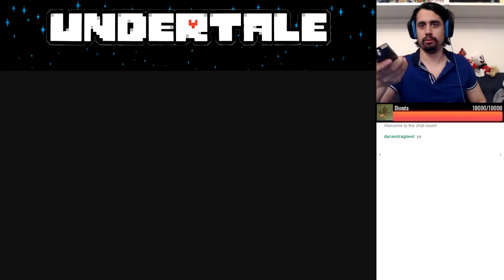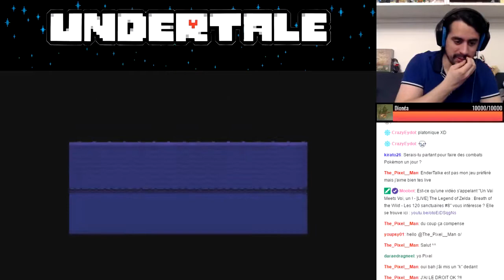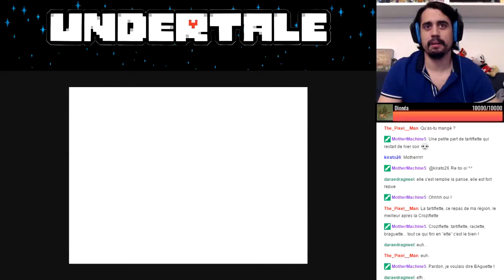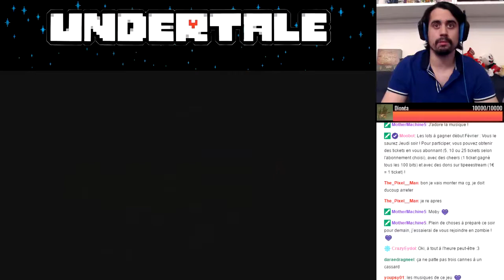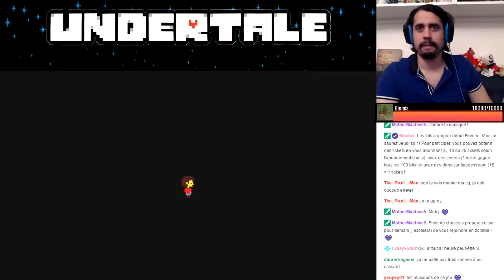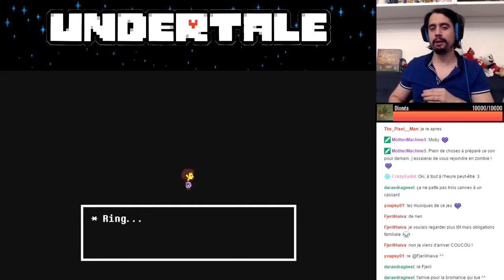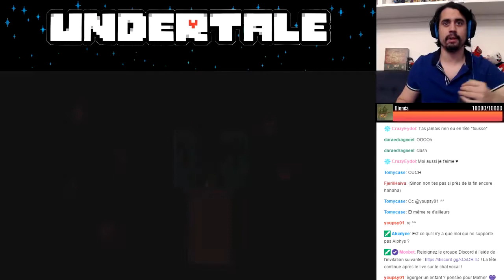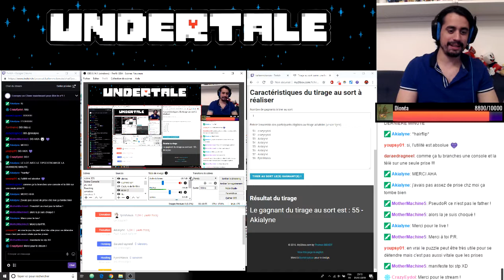Undyne ! - [REDIFF LIVE] Undertale Switch - Voie Neutre #4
Rediffusion du live Twitch du Mardi 1 Janvier